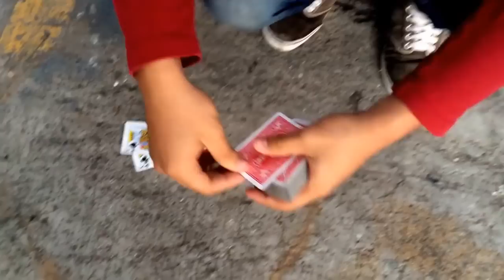Magic Week #1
Esto es Magic Week el video de la semana estaremos subiendo vídeos cada dos semanas esperamos que nos apoyen con sus likes y comentarios queremos saber que tal les pareció, compartan y suscribanse !!